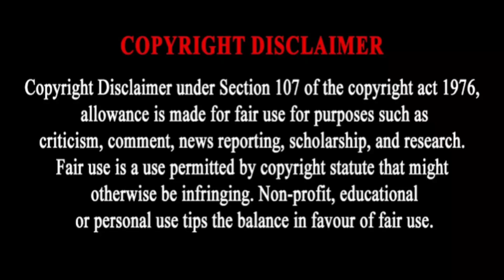விக்ரமை மிஞ்சும்கமல் 233 கூட்டணி | Kamal | H.vinoth | Vijay sethipathy | KH233